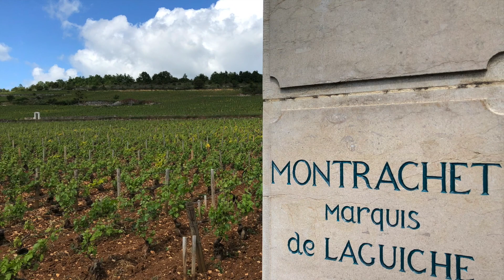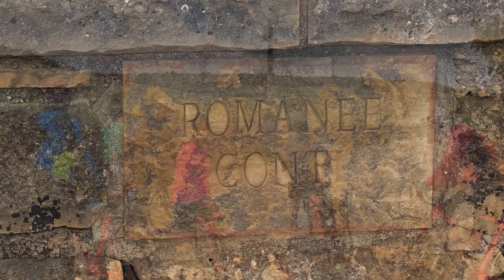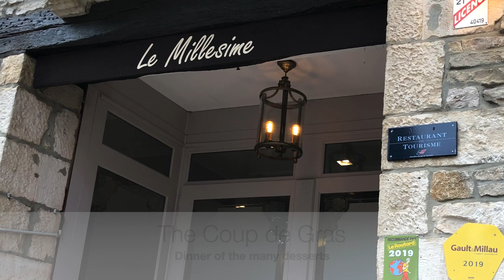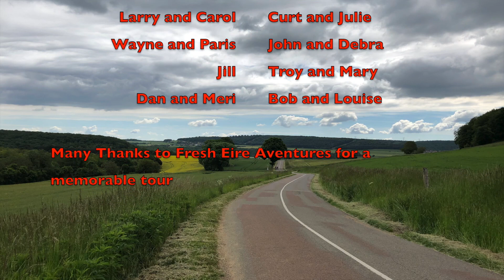Burgundy Bike Tour 2019.